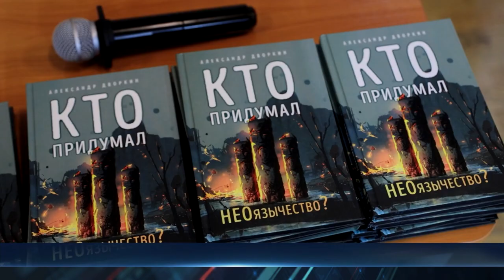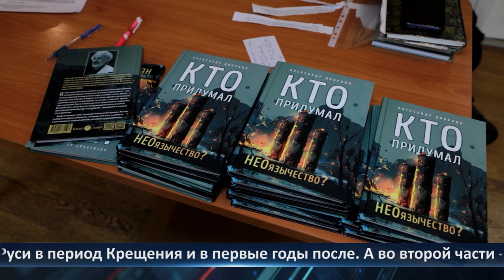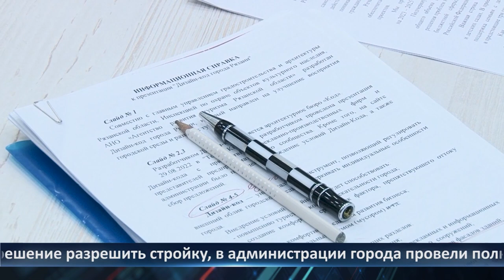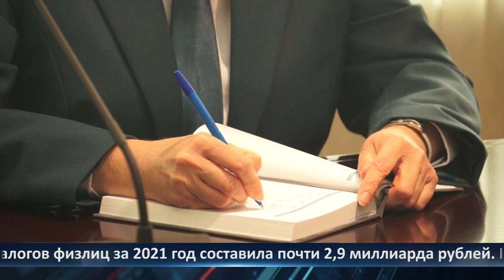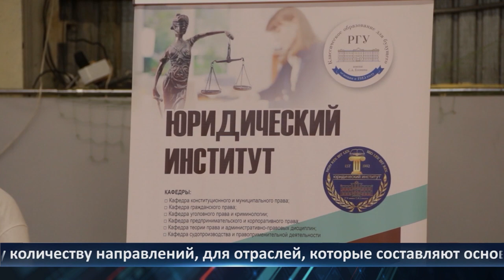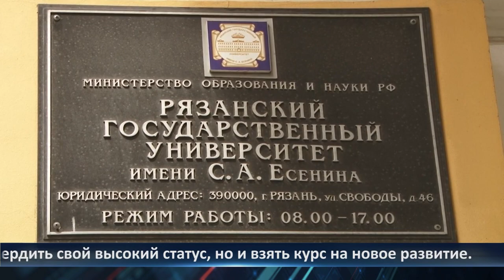Неделя Города - новости Рязани 02.12.2022